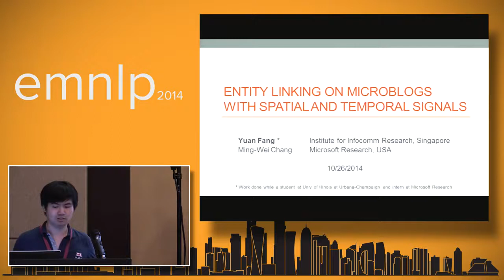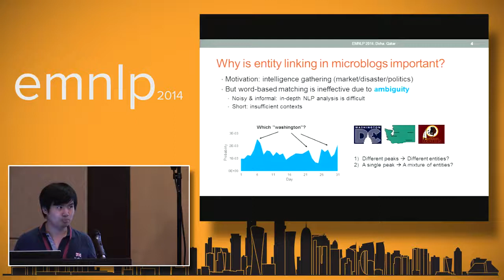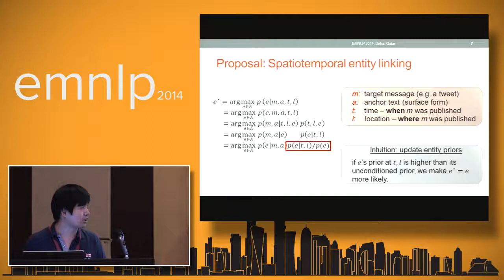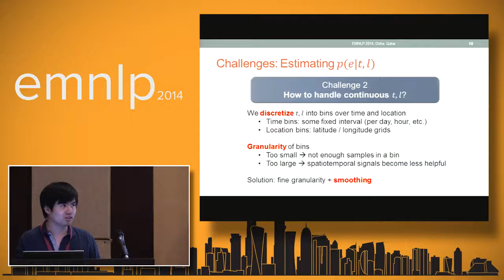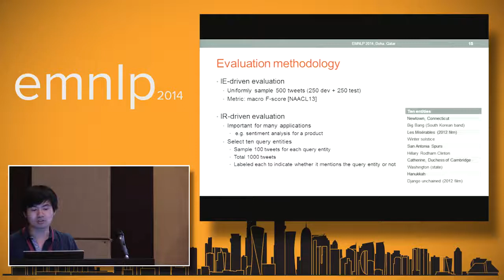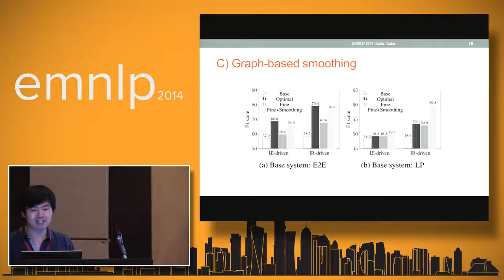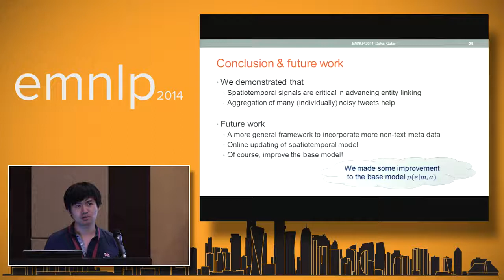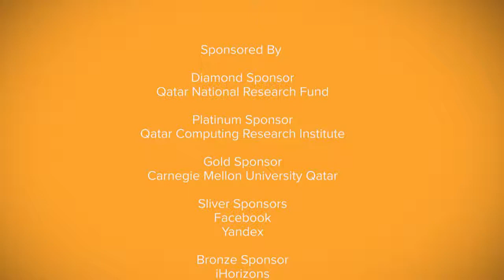Yuan Fang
Entity Linking on Microblogs with Spatial and Temporal Signals
Yuan Fang and Ming-Wei Chang